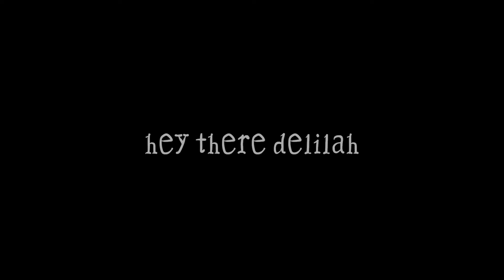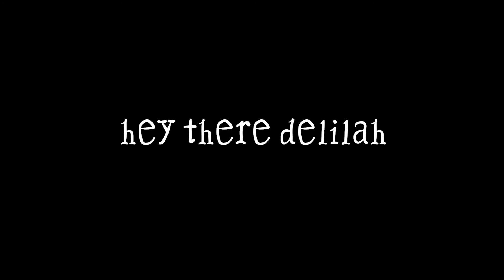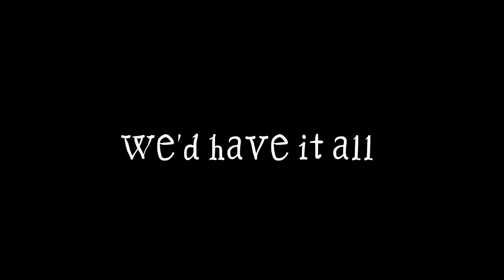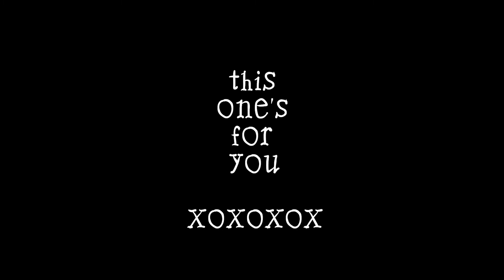Cameron Katz "Hey There Delilah"